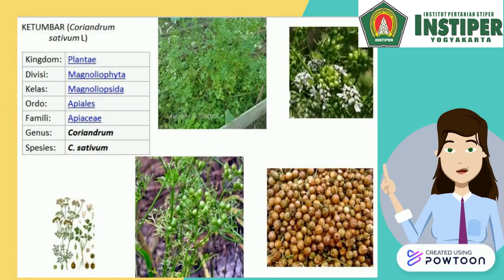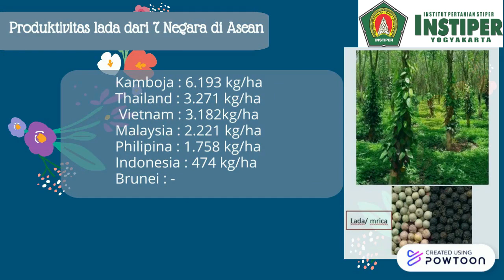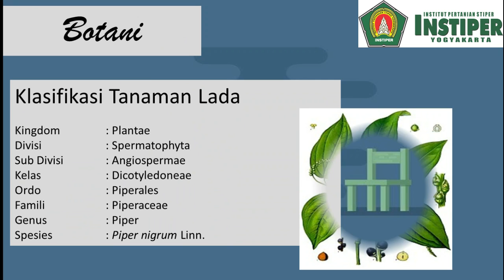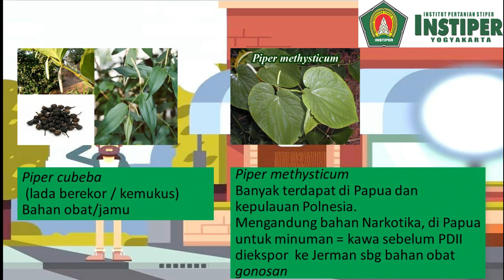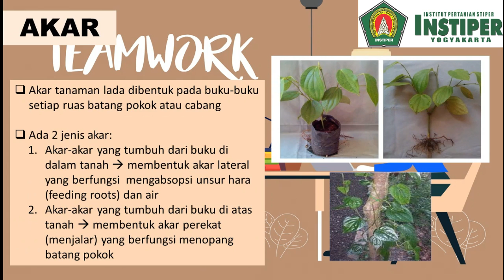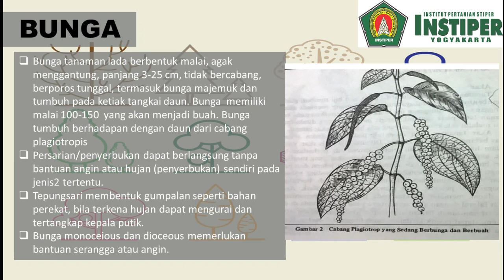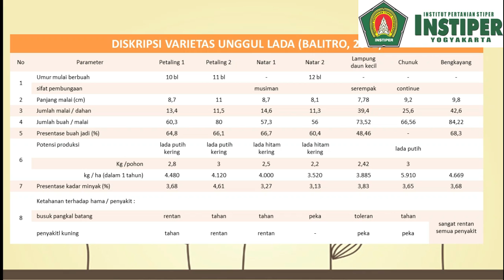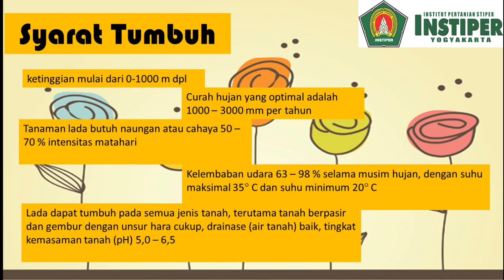BUDIDAYA CENGKEH, LADA, PANILI (LADA - BAB I - Ir. Retni Mardu Hartati, SU)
Mata Kuliah : Budidaya Cengkeh, Lada, Panili
Dosen : Ir. Retni Mardu Hartati
Prodi : Agroteknologi
Fakultas : Pertanian - INSTIPER Yogyakarta

Produksi : Tim Kreatif Pengembangan Bahan Ajar Instiper

Ketua Tim : Helmi Afroda, SIP,M.IP

Tim Design :
1. Ulfa Chusnul Faida, S.AP
2. Mochammad Riski Destrianto,S.Hum
3. Nova Eko S., S.Kom
4. Johan Narotama, S.ST
5. Hernanda Apriyanto,S.Si
6. Adi Romansa, S.Kom

PIC Pengumpulan Materi :
1. Listiyorini
2. Resti Safitri, S.Si
3. Eni Puspitasari, S.Si.
4. Edward Harrist,A.Md
5. Nuri Wulandari
6. Sofyan Sahuri
7. Agung Norman S., SE

Administrasi : Purnaning Fatmawati, Amd.Par